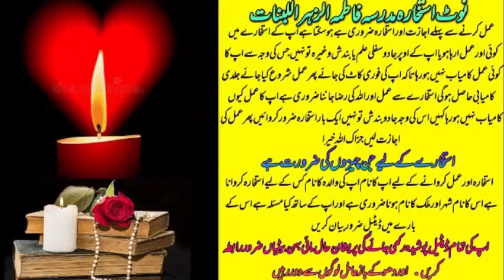wazifa for love | wazifa for love marriage | dua for love | mohabbat ka wazifa | most powerful